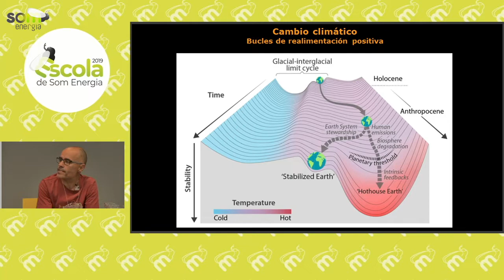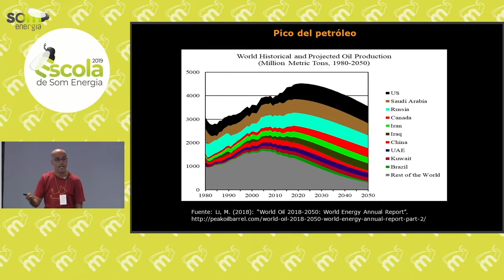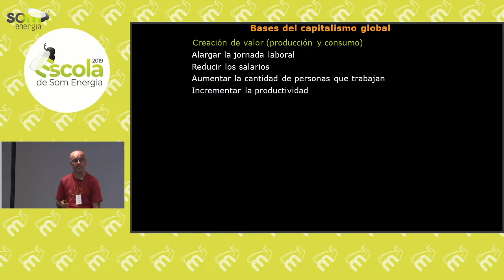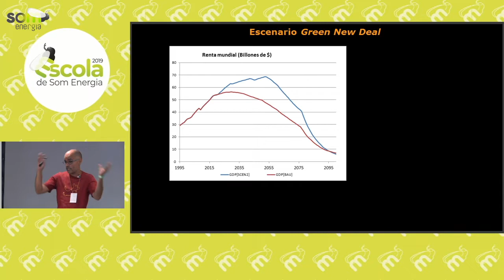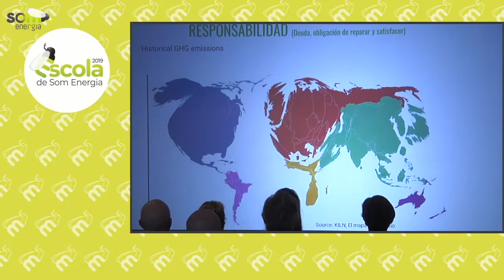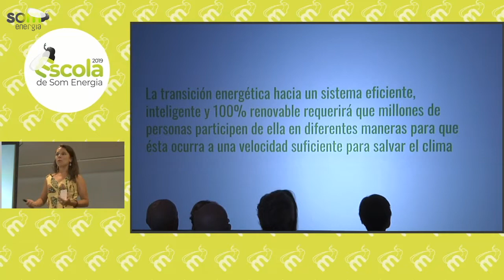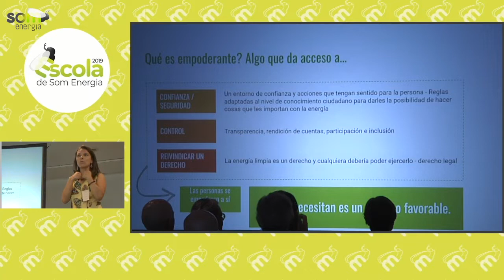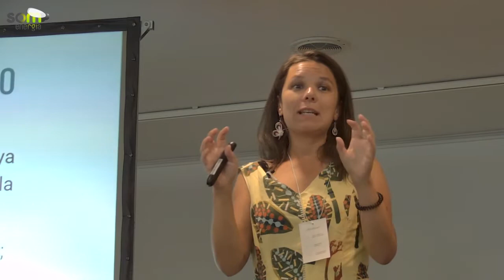04 - Transició energètica, emergència climàtica i impactes econòmics i socials (Escola Som 19)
Xerrada sobre la Transició Energètica, l'emergència climàtica i els seus impactes econòmics i socials. Dins l'Escola de Som Energia 2019 (Mataró).

Ponents: Sara Pizzinato (consultora independent, Fundación Renovables) i Luis González (Ecologistas en Acción).